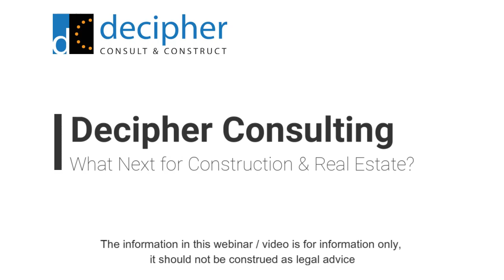What Next for Construction & Real Estate?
Ayo Allu of Clarion Housing, Paul Gibbons and Tom Francis of Decipher, Mark McGreevy of Sisk and Andrew Singer QC join Annie Clift for a discussion on the future of construction after COVID-19 Coronavirus.

Speakers:
Paul Gibbons, CEO of Decipher Consulting. Paul is founder and CEO of Decipher Consulting. His core discipline is quantity surveying and he has over 23 years' experience in construction.

Ayo Allu, Director of Design & Technical Innovation, Clarion Housing Group. Ayo has led pre-construction and design for clients and developers throughout the UK.

Andrew Singer QC barrister at Kings Chambers. Andrew practices in the ﬁeld of construction and associated professional negligence actions and appears regularly in the Technology & Construction Court.

Tom Francis, Director of Decipher Consulting. Tom is an experienced project planner and forensic delay analyst. Tom is also recognised in Who's Who Legal.

Mark McGreevy, COO of Sisk Group. Mark has been with Sisk for over 26 years and has held a number of senior positions in that time focused on delivering the best commercial outcomes for Sisk and driving the successful delivery of strategy.

Topics Covered:
- Programming
- Record Keeping
- The client perspective
- Legal risks
- What has changed for clients?
- Back to work
- Future legal issues
- Potential recession
- Lessons learned

Questions asked:
- 3 minutes 21 seconds: How is COVID-19 going to affect the programmes going forward and what can people do to monitor the disruptions?
- 8 minutes 15 seconds: What practical steps can be taken on sites that are open?
- 10 minutes 16 seconds: What is expected as a client? How can contractors be supported?
- 12 minutes 56 seconds: What are the risks for those operating sites during the pandemic?
- 19 minutes 32 seconds: Will force majeure claims be successful due to the government telling construction to continue?

to find out more
or visit our social channels:

About Decipher Group
We’re a dedicated and growing team of construction professionals.
Whether in procurement, live projects or dispute resolution, we’ll work with you with integrity and honesty. We’ll simplify what might otherwise be complex problems. We’ll value our relationship with you and deliver what you need every time.

Each part of our business is dedicated to provide a particular area of specialism and so provide you with a focussed service.

At Decipher, we aim to be your first port of call: people you want to work with and know you can talk to. Get in touch today or find out more about our team and skills through this site.